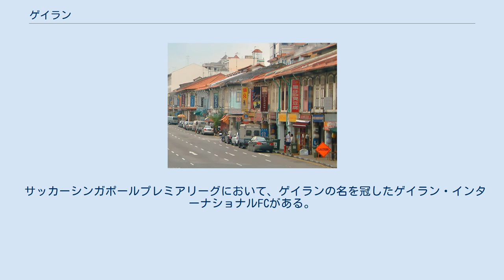ゲイラン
ゲイラン地区の通り ゲイランは、シンガポールの中心部からやや東にある地区の名前。
シンガポール川の東に位置しており、シンガポール政府公認の売春地区である。
 ゲイラン地区は2010年代に至っても都市再開発がなされず、1960年代 - 1970年代の古い町並みが残されており、ジェントリフィケーションの影響もあまり見られない。
昔ながらの歓楽街であり、カラオケ、安宿街、安くて美味い不衛生な食堂、外国人労働者居住地区などが集まる。
政府観光局が注力するゴミひとつ落ちていない都心部とはまったく違った、東南アジアらしい風情を味わえる街である。
 風俗産業が公娼として合法化されている地区であり、主に中国、タイ、ベトナムなど、近隣の他国から出稼者が従事している。
数百の合法、非合法の売春宿が軒を連ねている。
合法の売春宿は家番号が大きく鮮やかな赤色で書かれており、見分けが付くようになっている。
14時から翌3時頃まで営業している。
 治安が良いイメージのシンガポールにおいて、リトル・インディアと並び、ゲイラン地区の治安は良くない。
堂々と路上賭博が行われているロロン（小道）もあり、格安ホテルにつられて女性が一人で観光、宿泊するのは危険とされる。
 サッカーシンガポールプレミアリーグにおいて、ゲイランの名を冠したゲイラン・インターナショナルFCがある。
但しホームはゲイラン地区に隣接するベドック地区のベドック・スタジアムである。
エプソン・シンガポールが2016年からスポンサー契約を行っている。